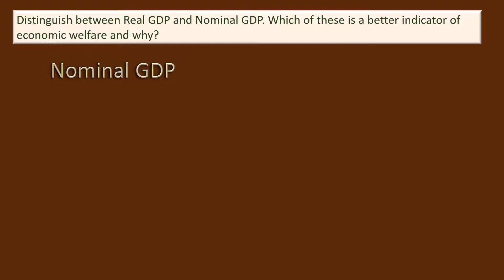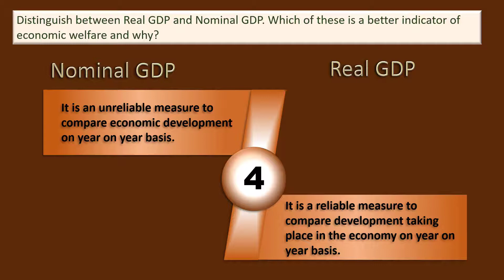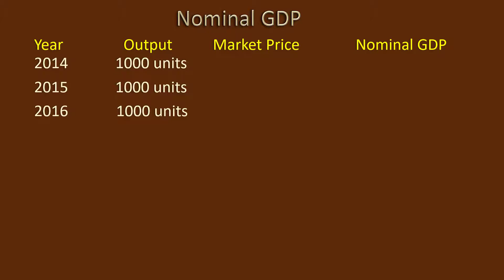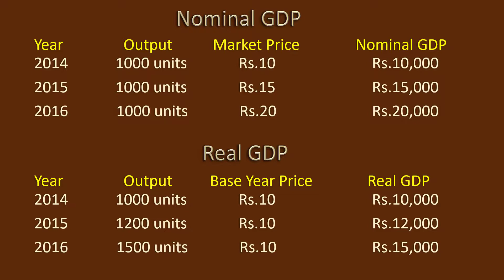Nominal GDP Vs Real GDP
t is for ISC, CBSE, CBT, B.A, BBA and other students doing Economics at fundamental level.